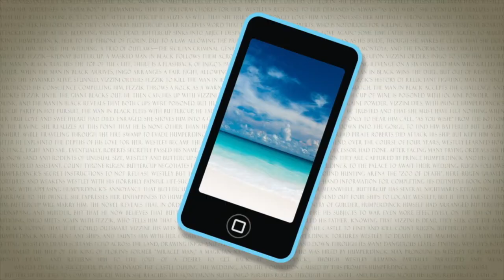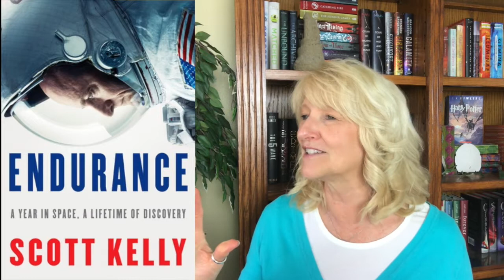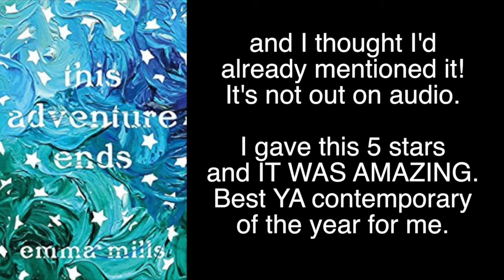Feb-Mar Audiobook Wrapup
Just a quick rundown of the books I read in February & March.  If you want to hear my more in-depth thoughts on these books, you can find them in my weekly Friday Audiobook Reads.

Invictus by Ryan Graudin
Narrated by Maxwell Hamilton
Hart to Heart (Hart #2) by M. E. Carter
Narrated by Zachary Webber
Golden (Heart of Dread #3) by Melissa de la Cruz & Michael Johnston
The Wall of Winnipeg & Me by Mariana Zapata
Narrated by Callie Dalton
Lucky Number Four by Amanda Jason
The Anatomical Shape of a Heart by Jenn Bennett

This Mortal Coil by Emily Suvada
Narrated by Skye Bennett
Everywhere & Every Way (Billionaire Builders #1) by Jennifer Probst
Narrated by Sebastian York & Madeline Maby
Scythe (Arc of a Scythe #1) and Thunderhead (#2) by Neal Shusterman
Narrated by Greg Tremblay
Suffer Love by Ashley Herring Blake
Hooking Up (Shacking Up #2) by Helena Hunting
Narrated by Jacob Morgan & Muffy Newton
Eleanor Oliphant is Perfectly Fine by Gail Honeyman
Narrated by Cathleen McCarron
Infraction (Player's Game #2) by Rachel Van Dyken
Narrated by Jeremy York, Sebastian York & Carly Robins
First Frost by Sarah Addison Allen
Narrated by Susan Ericksen

The Lonesome Young by Lucy Connors
The Angelus Guns by Max Gladstone
That Baby (That Boy #3) by Jillian Dodd
Narrated by Lisa Cordileone
First & Then by Emma Mills
My Everything (Beaumont #1.5) by Heidi McLaughlin
Nemesis (Project Nemesis #1) by Brendan Reichs
Narrated by Kirby Heyborne, Emily Rankin & Paul Boehmer
Song of the Fireflies by J. A. Redmerski
Narrated by Chelsea Hatfield & Douglas Berger
A Thousand Boy Kisses by Tillie Cole
Narrated by P. J. Ochlan & Katie Schorr
Stargirl by Jerry Spinelli
Narrated by John Ritter
The Fire Between High & Lo by Brittainy C. Cherry
Narrated by Graham Halstead & Emily Woo Zeller
Forever Right Now by Emma Scott
Narrated by Greg Tremblay & Caitlin Kelly

Obsidio by Amie Kaufman & Jay Kristoff
Narrated by a full cast of 30 talented voice actors
Words in Deep Blue by Cath Crowley
Everything I Never Told You by Celeste Ng
Narrated by Cassandra Campbell
Getting Schooled by Emma Chase
Narrated by Zachary Webber & Andi Arndt

Most Likely to Score (Most Valuable Playboys #2) by Lauren Blakely
Endurance: A Year in Space, A Lifetime of Discovery by Scott Kelly
Narrated by the author
Your One & Only by Adrianne Finlay
Narrated by Christina Moore
Rookie Move (Brooklyn Bruisers #1) by Sarina Bowen
Narrated by Nicol Zanzarella & Rock Engle

After All by Karine Halle
The Perfect Game by J. Sterling
Waiting on the Sidelines by Ginger Scott
Narrated by Laura Darrell
This Adventure Ends by Emma Mills
Pacifica and The Glass Arrow by Kristen Simmons
both narrated by Soneela Nonkani
Rules for Stealing Stars by Corey Ann Haydu
The Queen of Hearts by Kimmery Martin
Narrated by Shannon McManus & Catherine Taber

Southern Pleasure (Southern Hearts #1) by Kaylee Ryan
Narrated by Amy Johnson & Joe Arden
99 Days by Katie Cotugno
Narrated by Allyson Ryan
My Soul to Keep (Soul #1) by Kennedy Ryan
Narrated by Kai Kennicott & Wen Ross
Sweet Cheeks by K. Bromberg
Narrated by Andi Arndt & Sebastian York